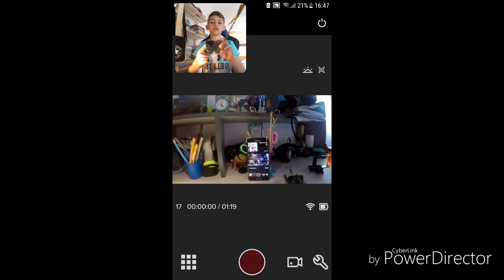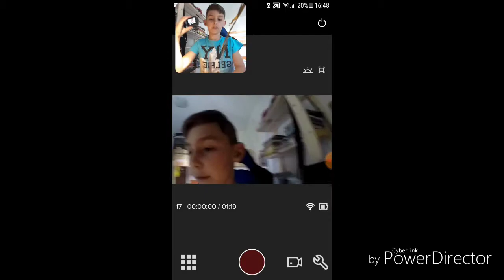Go Pro hero 2018 (funkcije)